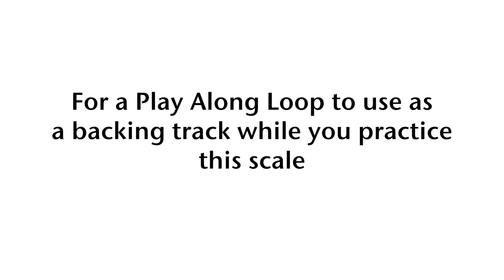Phrygian for guitar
This video teaches Phrygian in the key of G major.

Here is a link to a Play Along Loop in the key of G. You can use this video as a backing track while you practice the scales you are learning.